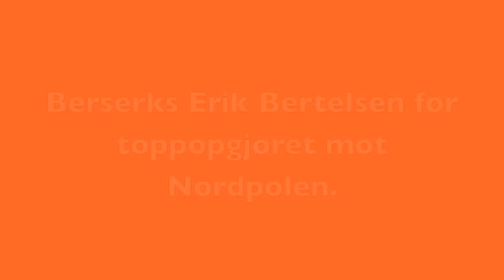Berserks Erik Bertelsen før toppkampen mot Nordpolen.mov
NordpolenTVs Runar Danielsen intervjuer Berserks Erik Bertelsen før toppoppgjøret i 1.divisjon avd nord-Norge.